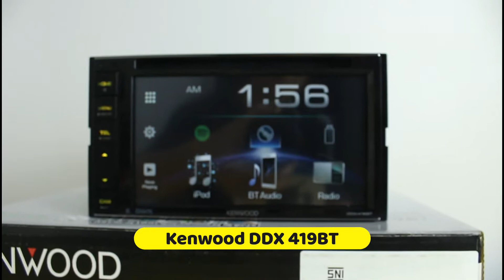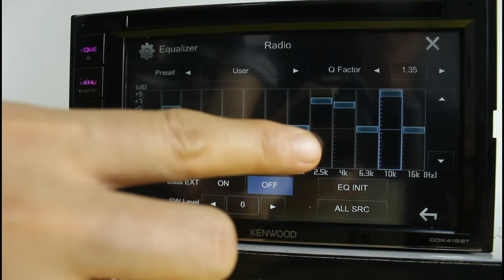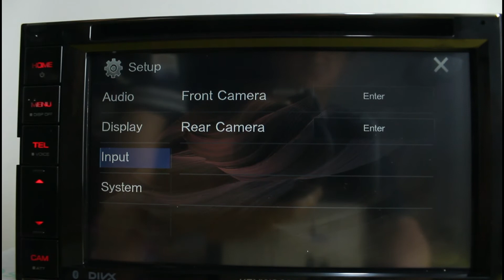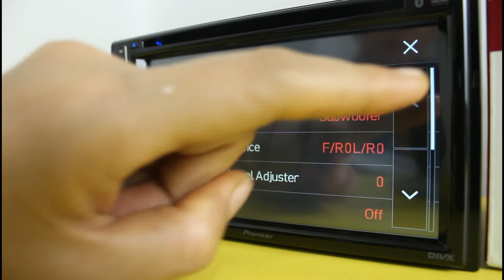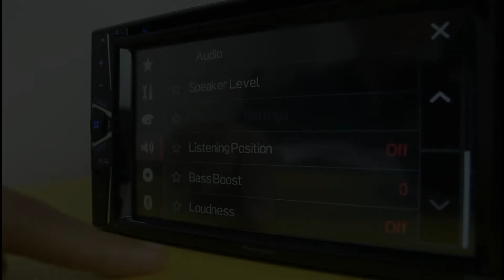Review Head Unit Pioneer AVH G225BT vs Kenwood DDX 419BT.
Mana yang lebih baik,  Head unit Pioneer AVH G225BT vs Kenwood DDX 419BT.

Kali ini saya akan mengulas kedua produk head unit tersebut.  Dimana kedua brand ternama tersebut,  sudah lama dikenal di Indonesia

Head unit Pioneer AVH G225BT memiliki fitur Audio kontrol tidak selengkap Kenwood DDX 419BT.

Alamat Toko : BSD autopart Blok F no 26-27. Jln Letnan Sutopo Serpong - Tangerang Selatan.

Spesifikasi Pioneer AVH-G225BT

Screen Size/Aspect Ratio : 6.2"
Touchscreen : Clear Type Resistive
LED Backlight
Display Off Mode
Color Customization : 5 Display colors
USB Direct Control for Android smartphone
Built-in Bluetooth
Hands-Free Profile (HFP)
Audio/Video Remote Control Profile (AVRCP)
Audio Streaming (A2DP)
Secure Simple Pairing (SSP)
AM/FM Tuner
24 Presets
Best Station Memory (BSM)
Local Seek Tuning
RDS
Supertuner IIID
CD/CD-R/RW Playback
MP3 Audio Playback
WMA Audio Playback
AAC Audio Playback
WAV Audio Playback
DVD/DVD-R/RW/DVD-Video Playback
MPEG-2 Video Playback
MPEG-4 Video Playback
AVI/DivX Video Playback
WMV Video Playback
JPEG Photo Slideshow Viewer
RCA Preouts : 2 Pair
Built-in Amplifier : 4 x 50w
Customizable Graphic Equalizer : 7-Band

Spesifikasi Kenwood DDX419BT

DVD/CD receiver with AM/FM tuner
built-in internal amp (22 watts RMS/50 peak x 4 channels)
6.1" touchscreen with variable color button illumination
built-in Bluetooth for hands-free calling and audio streaming
Pandora control with iPhone
iPhone App Mode with limited control of apps like Netflix and YouTube
display function for Garmin "Streetpilot" navigation app for iPhone
fits double-DIN dash openings
Audio/video features:
plays CDs, DVDs, and USB memory devices (see Hands-on Research for full capabilities)
3-band equalizer
high- and low-pass filters
subwoofer controls
speaker type setting
Expandability:
iPod control: Kenwoodcablerequired for full access to audio/video content
works with SiriusXM tuner (not included)
inputs: front USB input, front and rear A/V input, rear-view camera input
outputs: A/V output, 6-channel preamp outputs (4-volt front, rear, subwoofer)
Other information:
compatible with most factory steering wheel audio controls (adapter required)